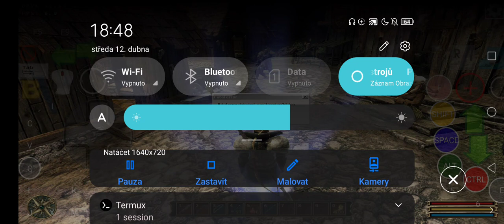[Box4Droid] - Gothic 3 on android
This is not Exagear, this is box86+Termux+Wine+DXVK
1280x720 Very High details except HDR and AA
The game sometimes crashes. With good detail and DXVK settings maybe you can play for hours without crash. Most importantly there is an improvement - no more "bleeding" textures on the walls, rocks, houses entrances etc. which were seen in Exagear. Also update Update Pack v1.04.11 is working now! In Exagear was not working.

Phone: ZTE Axon 30 5G, Snapdragon 870, 8GB RAM